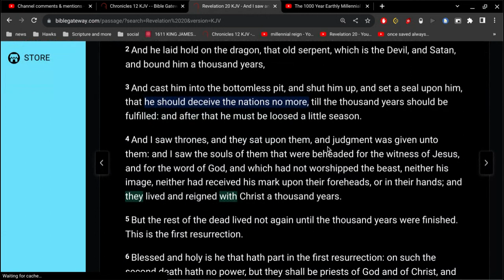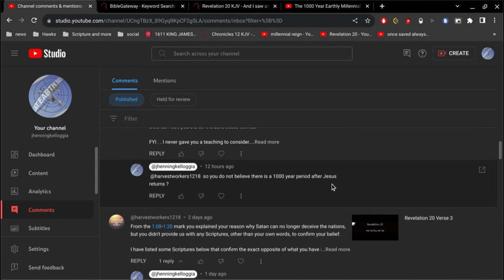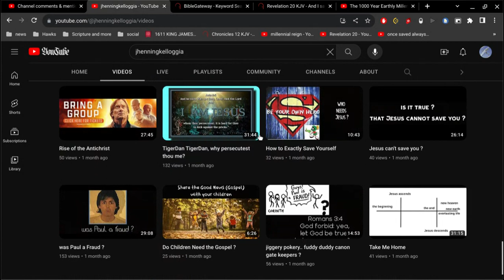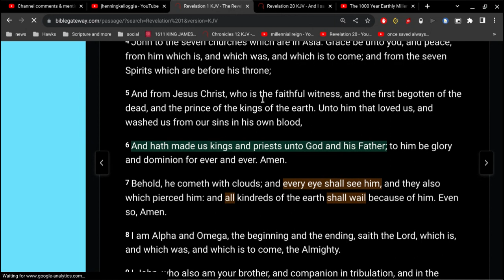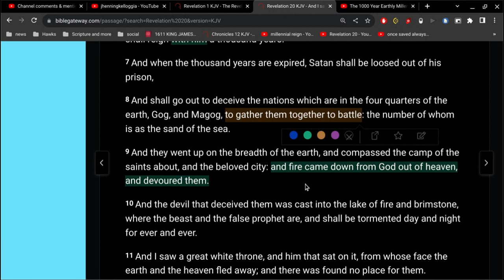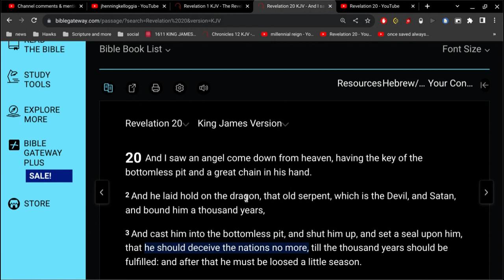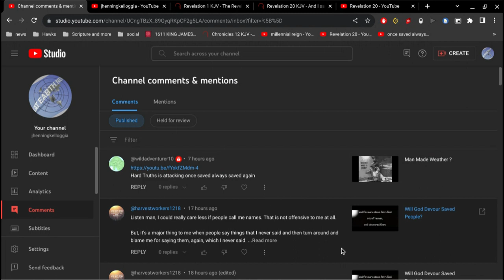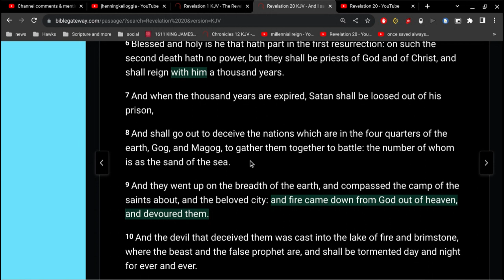Will Unsaved People Live After Jesus Returns?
is this a salvation issue?
I can't help but think it is.